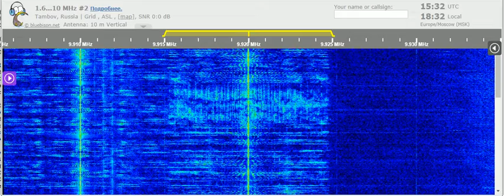18 07 2021 FEBC Radio Radio Teos in Russian, Ukrainian to CeAs 1528 on 9920 Bocaue